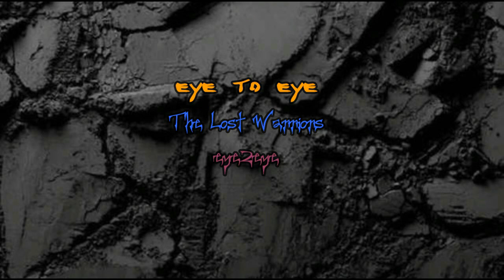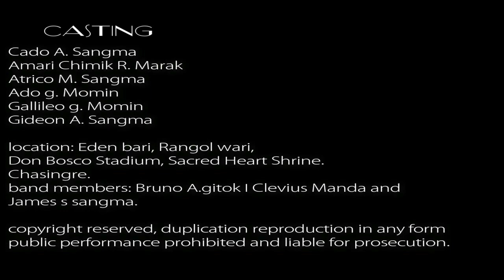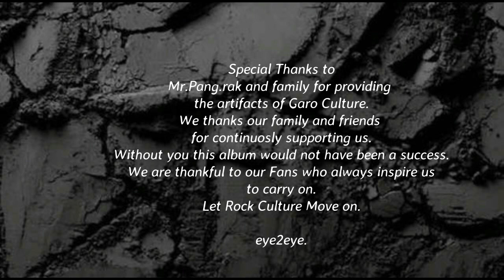Album|The Lost Warriors | Brangipa Matgrikrang | part 1 full ( 5 songs ) video | eye2eye | 2020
Bluesound Records production presents TheLostWarriors eye2eye 2020 featuring King of the Garos | Ka.sa-angen Jringjrotna | eye to eye | Chal.ao dongoba | Bi.san Salrang | casting | Clevs Manda | Bruno A.gitok | Mongera Marak | James Sangma | Phanly Sangma
Casting :Cado | Ado | Gideon | Galileo | Amari Chimik | Atricko.
Special thanks to Pangrak.
Special thanks to our family and friends for supporting us and giving us continuous support.
Copyright Reserved by eye2eye inc | Unauthorised sale copying duplication performance and circulation prohibited.